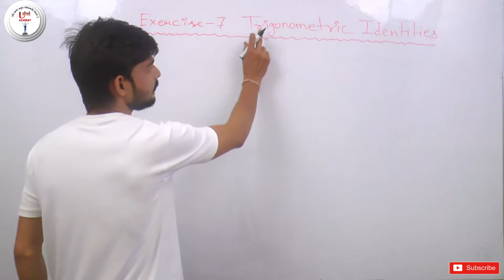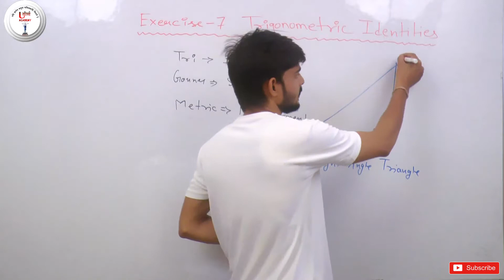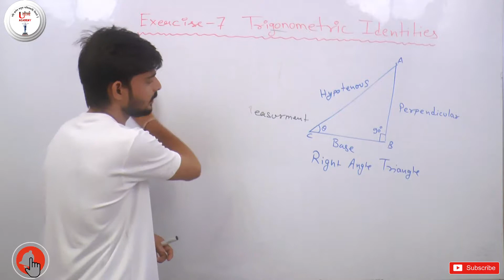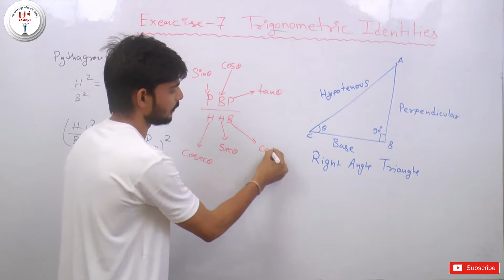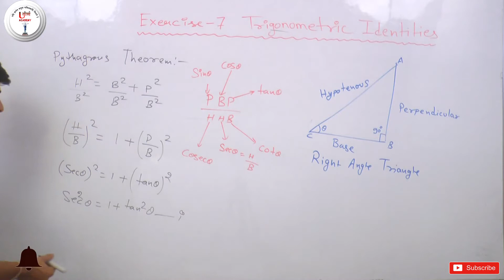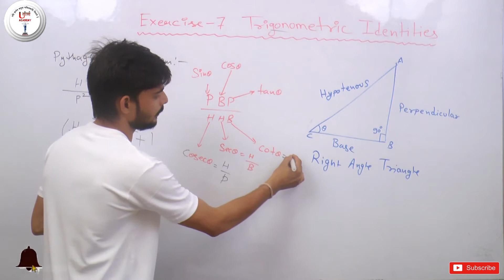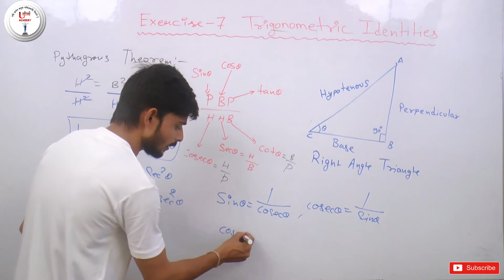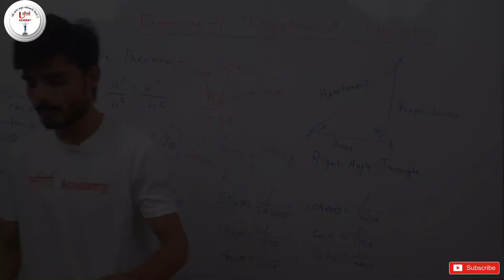class 10th, Mathematics, trigonometry identities, introduction and formulas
Basics of trigonometry, Trigonometry formulas